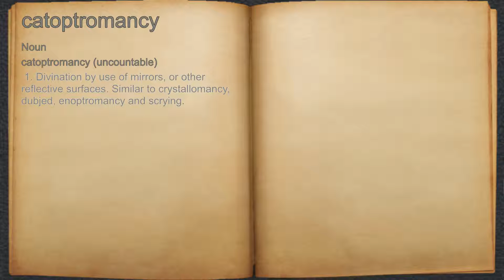What does catoptromancy mean?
A spoken definition of catoptromancy.

Intro Sound:
Typewriter - Tamskp